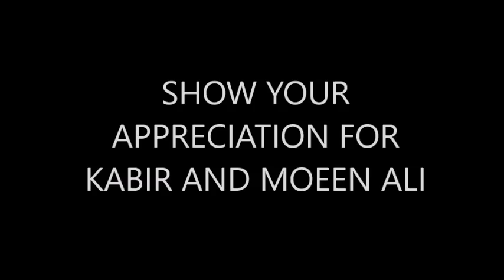INTRODUCTION KABIR AND MOEEN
KABIR AND MOEEN ALI CLIPS